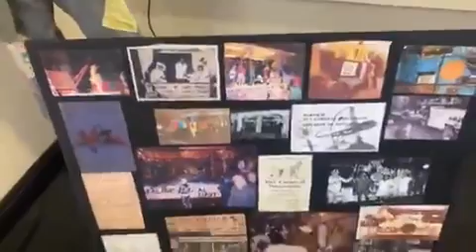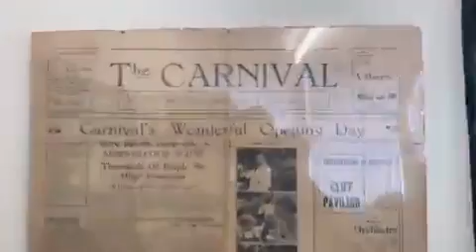Wonderful Harwich museum footage,2021